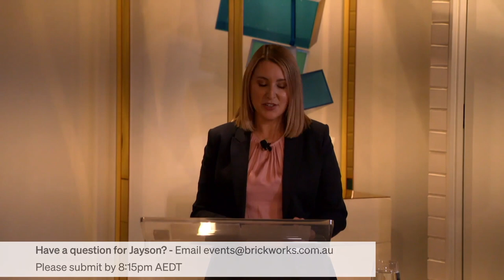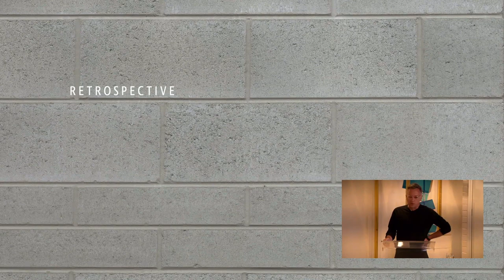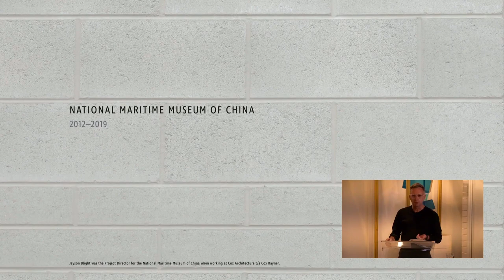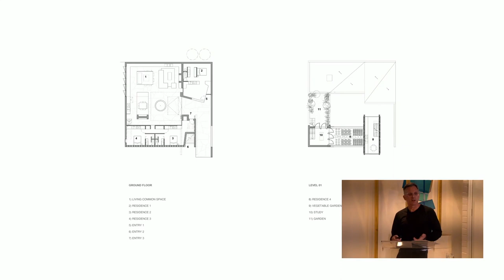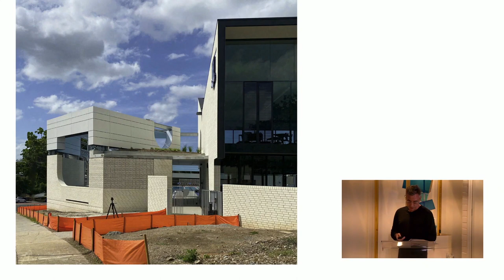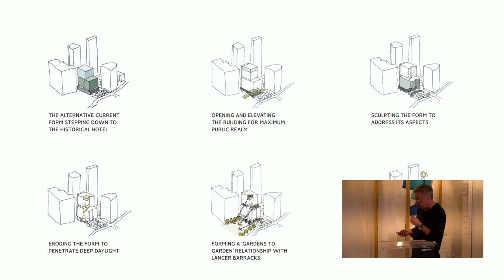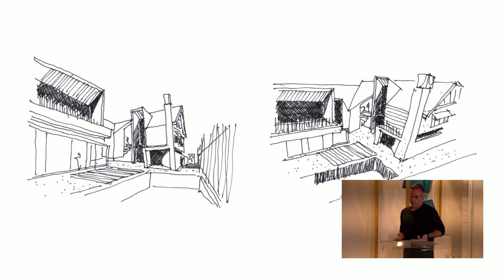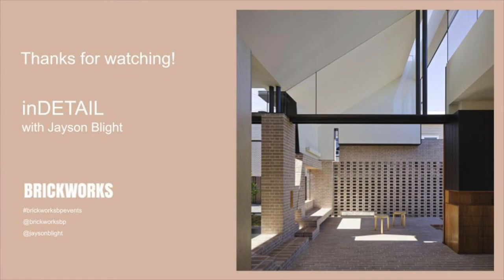inDETAIL | Jayson Blight | Blight Rayner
Join us for our second instalment of inDETAIL, our new architectural speaker series event, where we welcome award winning architects to share insights into iconic projects. With a long history in public architecture, Jayson taken part in the design of notable national and international projects, such as the Queensland State Velodrome for the 2018 Commonwealth Games and Helix Pedestrian Bridge in Singapore.